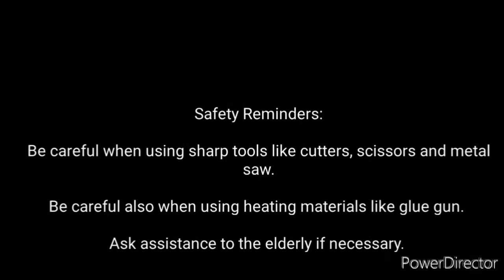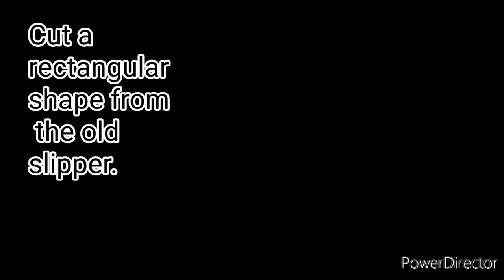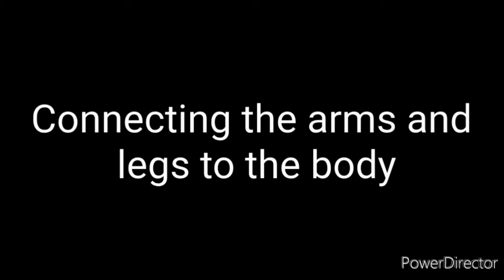Making a Simple Blank Action figure using recyclable materials#recyling action figures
This video will show how I made a simple blank action figure using recyclable materials. I do hope that you will enjoy this video and learn something from it.